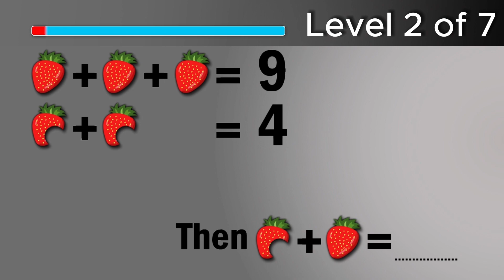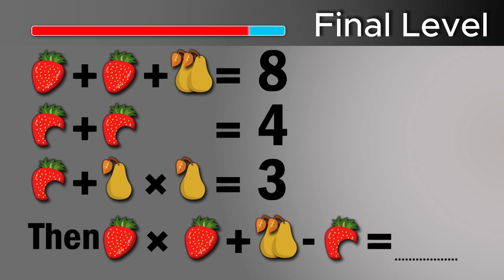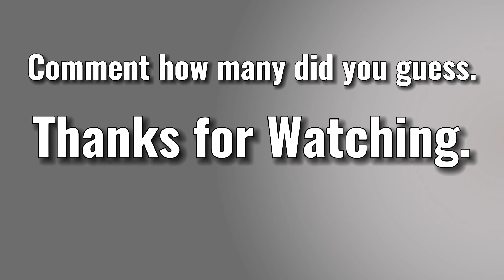7 levels of Math Riddles That'll Stump Even Your Smartest Friends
Math puzzles and math's games continue to become more and more popular. They seem very easy at first, but many people end up getting them all wrong. Do you want to test your logic skills?

Music and video made by me. Images that taken for to create this video is non copyrighted (Attribution is not required).